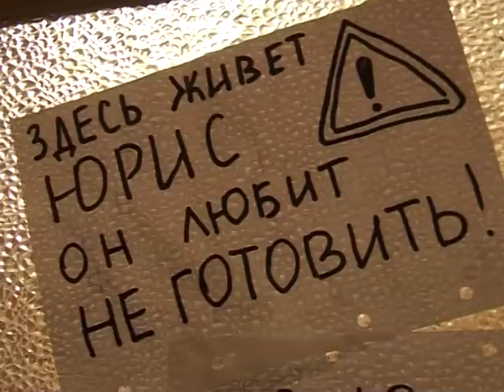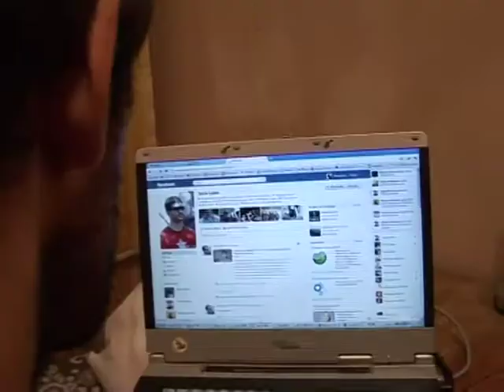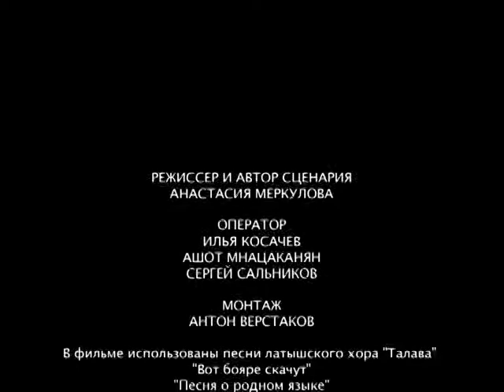Магистратура СНГ - Анастасия Меркулова